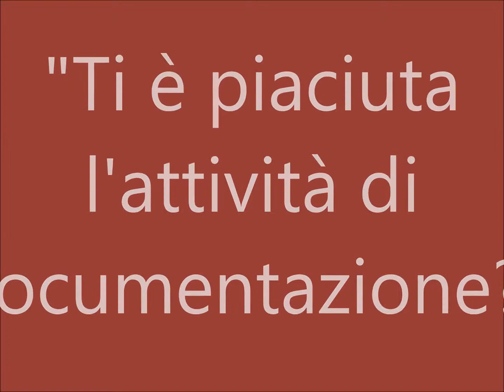Focus group attività di documentazione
Il focus group, formato da due ragazzi per ciascuna delle classi coinvolte, ha avuto l'obiettivo di analizzare l'attività appena conclusa di documentazione dei laboratori cercando di mettere a fuoco gli aspetti positivi e quelli negativi e di immaginare l'attività futura.